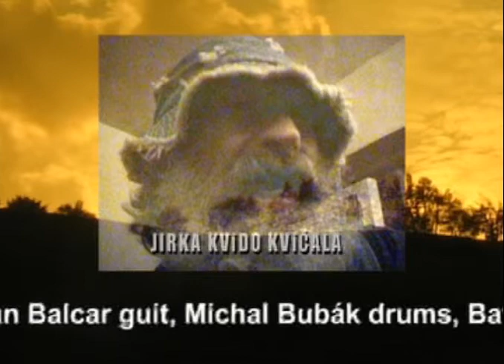Jirka Kvido Kvíčala, Hey Mr. Back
Demo RIVAL a Jirka Kvído KvÍčala lehce po totáči